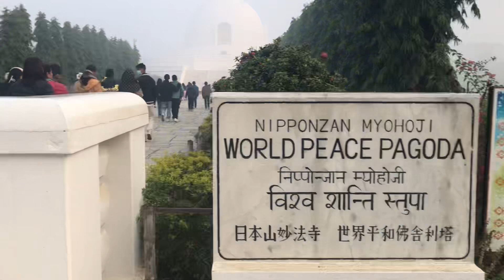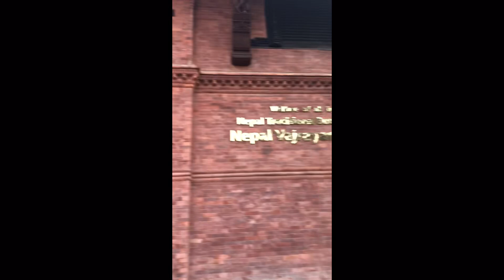Lumbini Tour | DAY 2 | Siddivinayak School | Vlog #30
This is second day video of our Lumbini tour.
Hope you guys love it. Enjoy our tour.

THANK YOU ALL ONCE AGAIN FOR YOUR LOVE.

🌟Short description about LUMBINI 🌟
Lumbini is a UNESCO World Heritage site located in the Rupandehi District of Nepal. It is renowned as the birthplace of Siddhartha Gautama, who later became Buddha, the founder of Buddhism. The sacred garden in Lumbini is believed to be the exact spot where Buddha was born.

Pilgrims and tourists visit Lumbini to explore the Maya Devi Temple, dedicated to Buddha's mother, Queen Maya. The temple houses the Marker Stone indicating the birthplace and an ancient bathing pool. The Ashoka Pillar, erected by Emperor Ashoka in the 3rd century BCE, is another significant attraction, featuring inscriptions about Ashoka's pilgrimage to Lumbini.

Lumbini serves as a serene pilgrimage site, offering tranquility and spiritual significance to millions of Buddhists worldwide. The peaceful ambiance, coupled with historical and religious importance, makes Lumbini a place of reverence and cultural heritage.